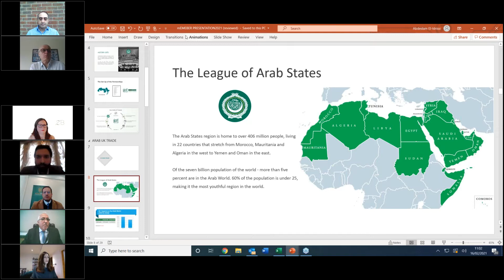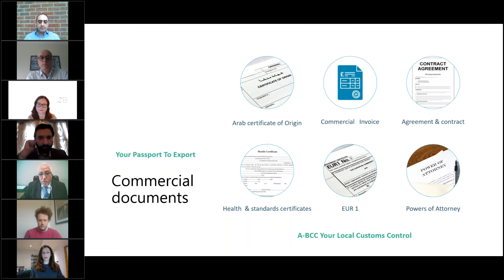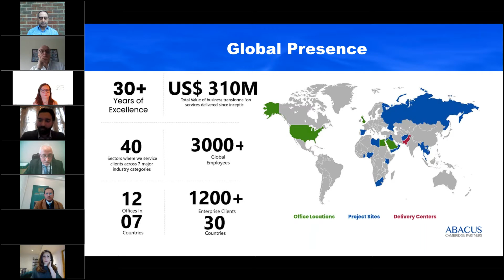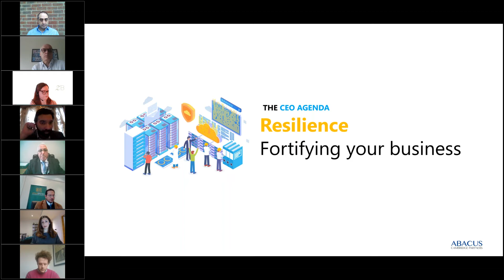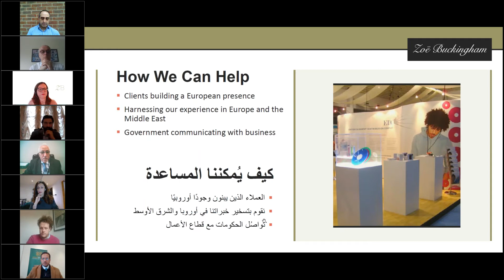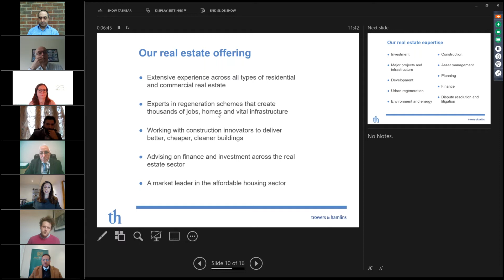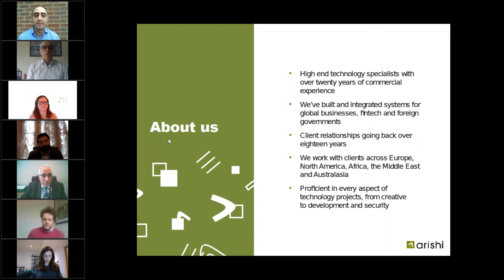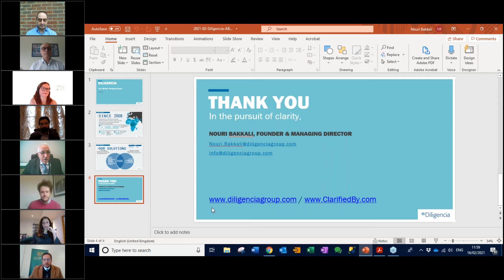ABCC Webinar Members' Networking Event